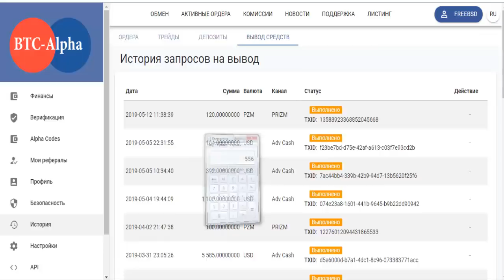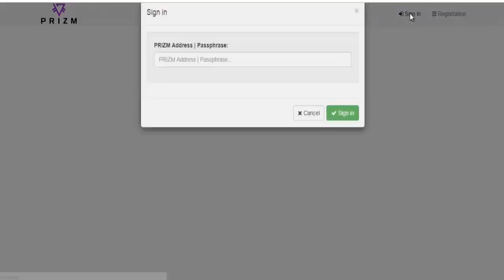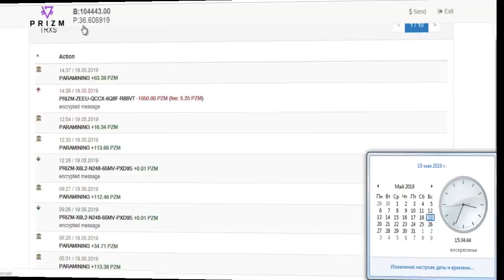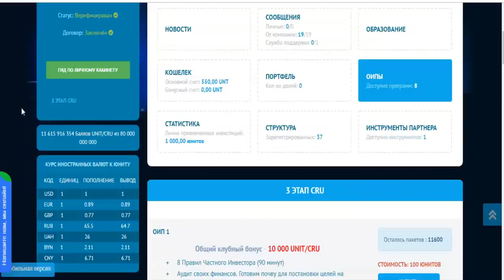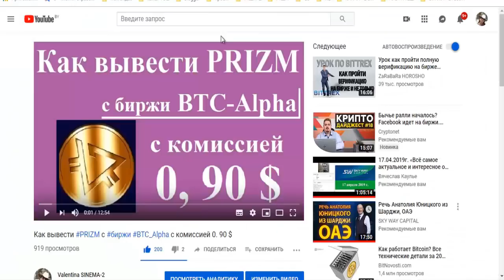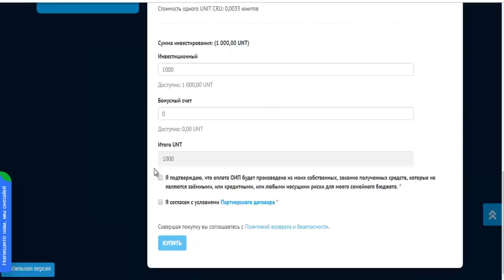Как купить 1 000 юнитов за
ссылки даны на регистрацию в оба фонда.
Советую регистрироваться в оба фонда.
Если вы не умеете строить сеть, но хотите
изучить финансовую грамотность, то вам в Свиг.
Если вы умеете строить сеть или будете регистрировать
в SW своих друзей и всю свою семью, то вам в Капитал.
В Капитале партнёрская программа интереснее.
А пакеты с долями в обоих фондах одинаковые.
Отличие между фондами только в партнёрских начислениях.